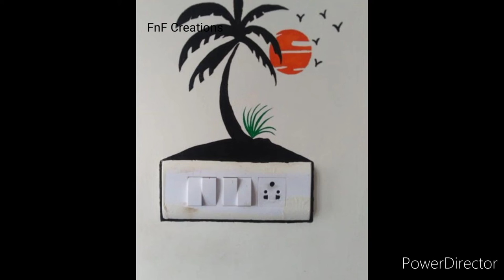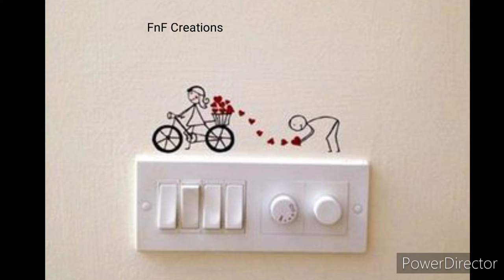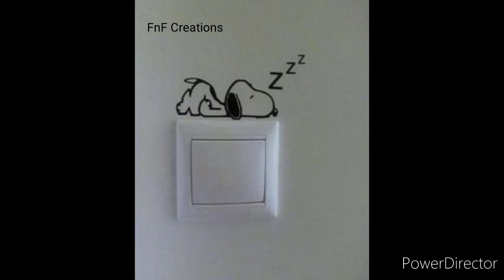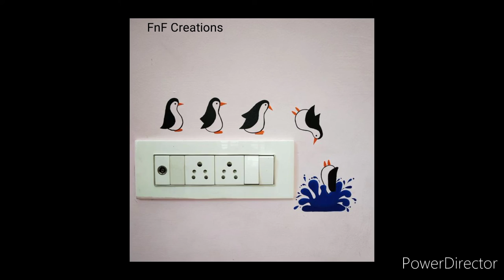30+ Cute and Creative Home Switchboard Art Installation|Switchboard Painting | FnF Creations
30+ Cute and Creative Home Switchboard Art Installation | Switch board Art Ideas| FnF Creations